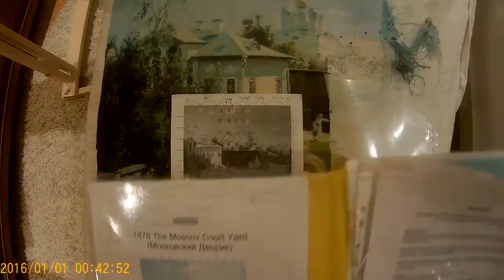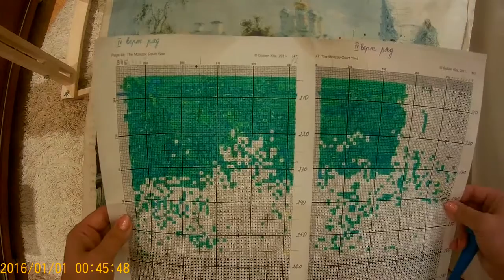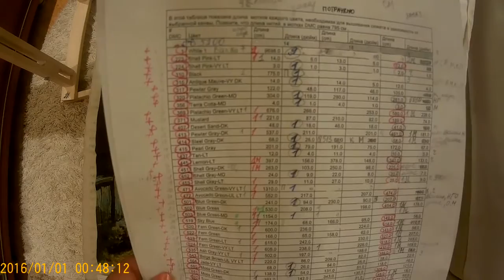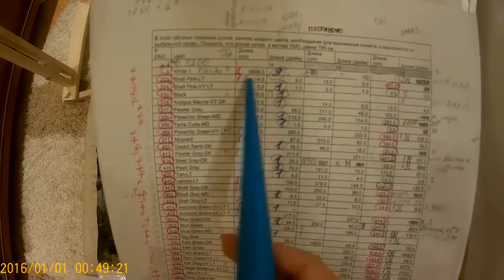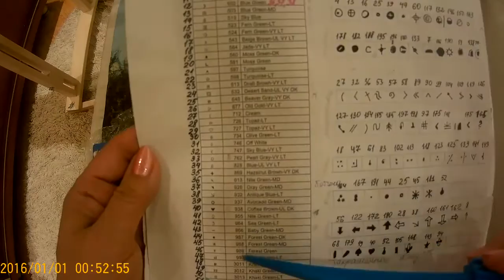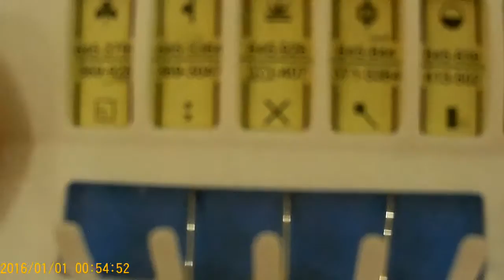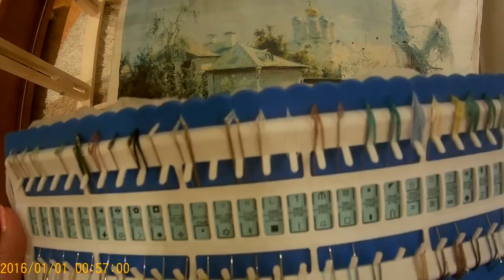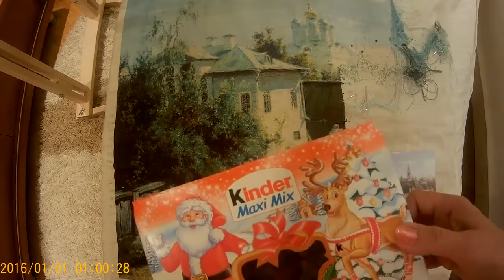Голден Кайт Отчет №1. вышивка Московский дворик организация процесса.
Работа вышивается с 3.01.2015г. "Московский дворик" от Golden Kite. Ошибки, которые не стоит делать вышивальщицам ( мои ошибки). Здесь  предоставлен мой первый видеоотчет.
1. Край вышивки обязательно делайте неровным ( зубчатым) - иначе не избежать четкого разделения, как в схеме вышивки.
2. Схему вышивки я копирую, по ней и вышиваю, сохраняя оригинал. Начало вышивки у меня по цветам и на пяльцах. Вышиваю с двух листов, расположенных рядом. Отшитое, помечаю маркером.
3.Организация ниток на органайзерах Paco. Как лучше это сделать. На разных органайзерах - разным цветом!
4. Вышиваю разными иголками. Сколько символов, столько и иголок.
5. Все мои нитки отмеряю по 80см
6. Хранение ниток - на косточках, бобинках, в пакетиках
7. Для устранения пушистости ниток, пользуюсь воском для ниток